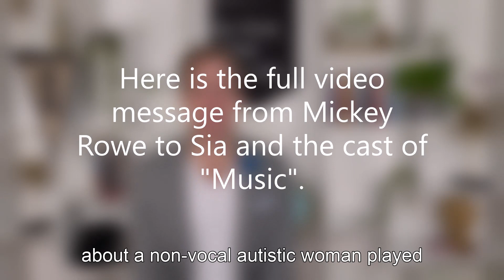A message for Sia and a message for YOU!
This February Sia, Maddie Ziegler, Leslie Odom Jr., and Kate Hudson release the movie "Music" which cast a non-disabled actor as the autistic leading character. Autistic actor Mickey Rowe responded with a video message. Mickey doesn't want to cancel "Music" but does want to educate Sia and the cast to make them even better allies. Share the video until it get's to Sia and the cast or read the written version on Huffpost

Mickey Rowe (he/him) has had a prolific and varied career as an actor, director and public speaker; now highly sought after both nationally and internationally. He was the first autistic actor to play Christopher Boone, the lead role in the Tony Award-winning play The Curious Incident of the Dog in the Night-Time. He has also appeared as the title role in the Tony Award-winning play Amadeus and more. Mickey has been featured in the New York Times, PBS, Vogue, Playbill, NPR, CNN, Huffington Post, and has keynoted at organizations including the Lincoln Center for the Performing Arts in NY, The Kennedy Center in DC, Disability Rights Washington, Yale, The Gershwin Theatre on Broadway, the DAC of the South Korean government, and more. Mickey was the founding Artistic Director of National Disability Theatre, which works in partnership with Tony Award-winning companies such as La Jolla Playhouse in San Diego and the Goodman Theatre in Chicago. He is the Author of Fearlessly Different.